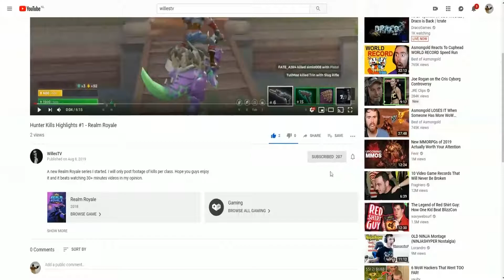Crown Royale Hunter - Realm Royale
Won this round using the new hunter skin.
Sound might sound a bit weird but good enough to release the video, not sure what happened(sounds bathroomish).